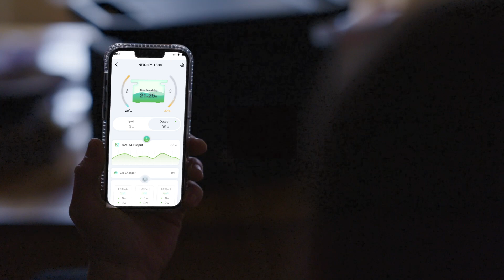Growatt Infinity 1500 Solar Generator | Fast Charge in 2 Hours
INFINITY 1500 can perform as a powerful solar generator in adventures as well as a reliable power backup power at home to provide a huge capacity of 1512Wh and impressive output up to 2000 Watt.

Whether it is for outdoor activities or home emergency backup, it is your ideal choice for mobile power supply!